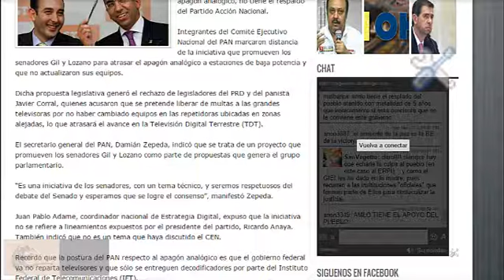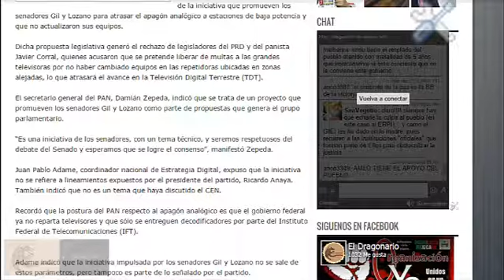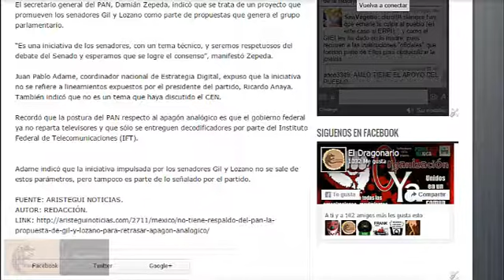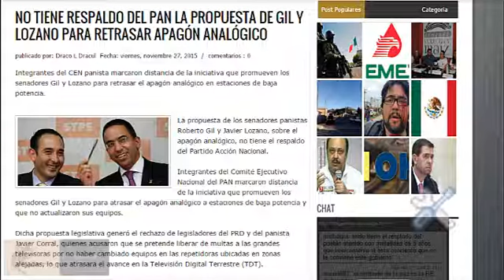El PAN se desmarca de Lozano y Gil por el apagón analógico